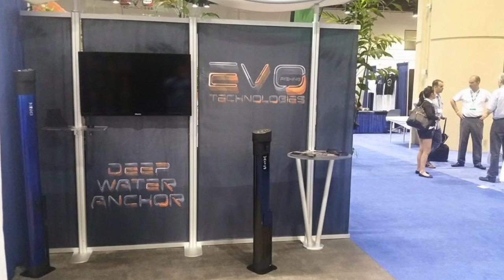EVO Fishing Technologies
This video is about EVO Fishing Technologies